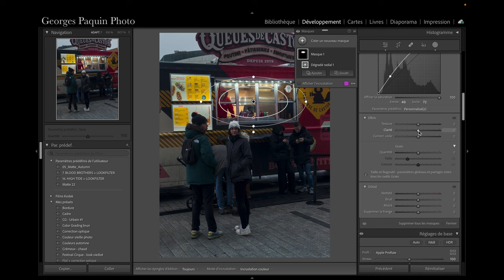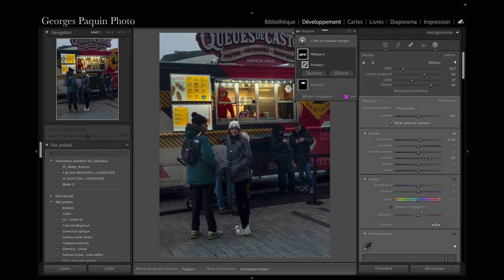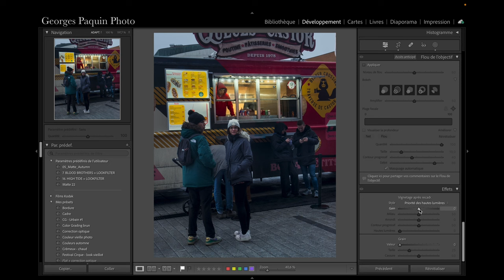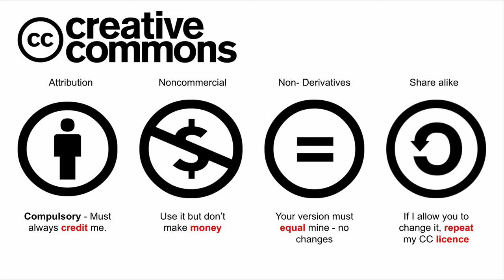Foodtruck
Dans ce tutoriel, je traite la photo selon ce que j'ai ressenti lors de la prise de vue.